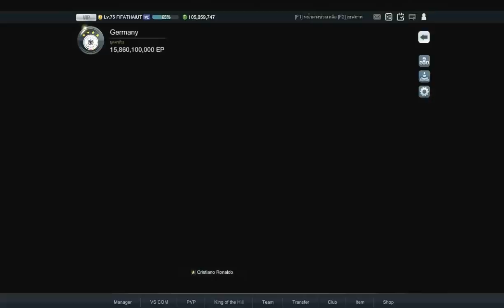fifa online 3 การ์ด Best 5 Special Mix Season01